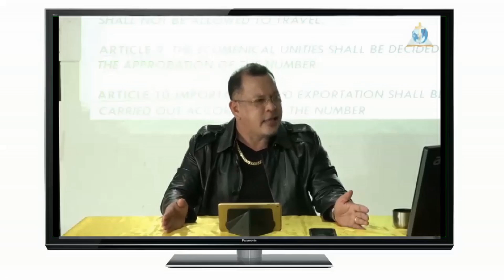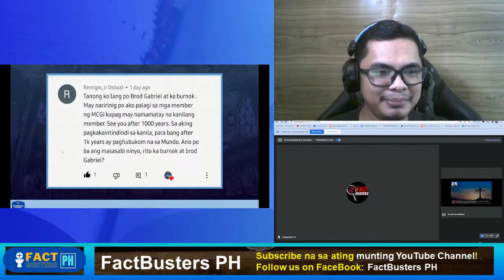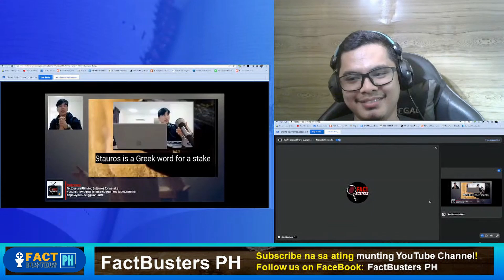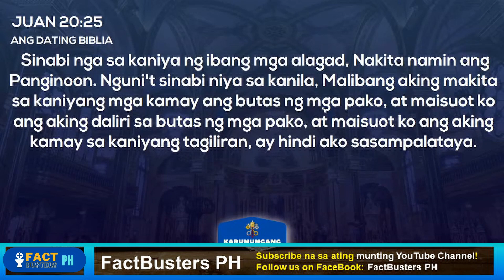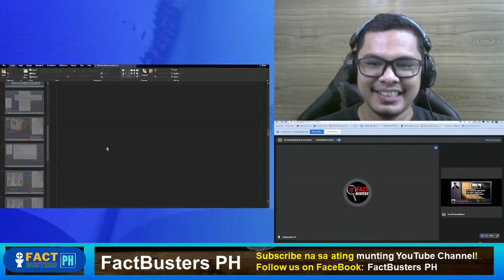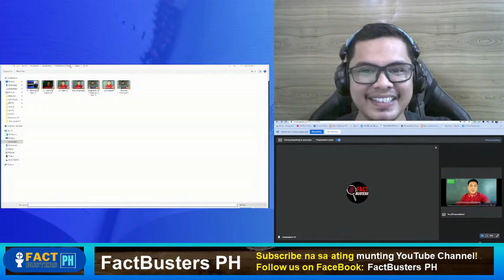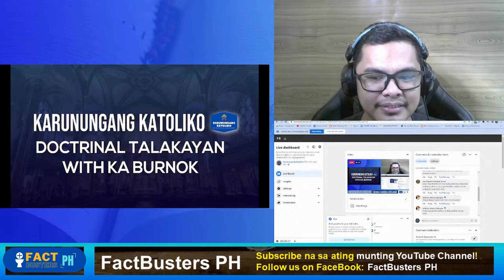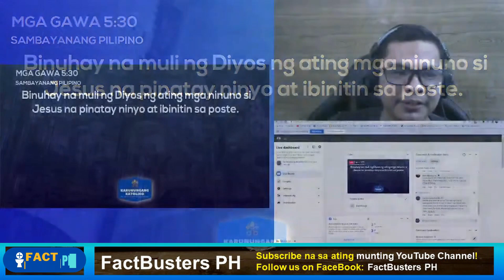199 | ON THE CROSS (Ang nakakagulong aral ni Yusuke ng MCGI kung saan namatay si Cristo, PANOORIN!)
Sa episode na ito, tatalakayin ni Ka Burnok at ni Bro. Gabriel de Guzman ng   @KarunungangKatoliko  ang mga panloloko ni Yusuke the Vlogger ng MCGI kung saan si Cristo namatay. Panoorin ang sasabihin at mga pahayag ni Ka Burnok sa video na ito!